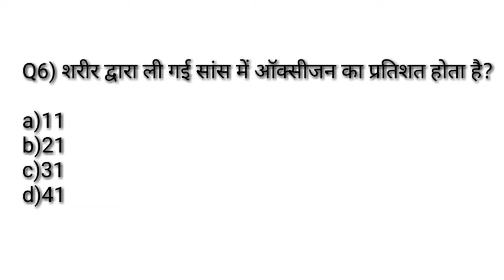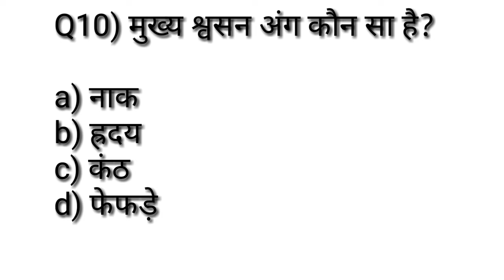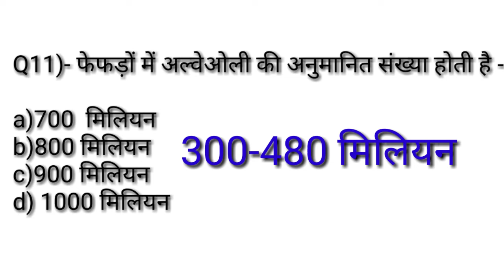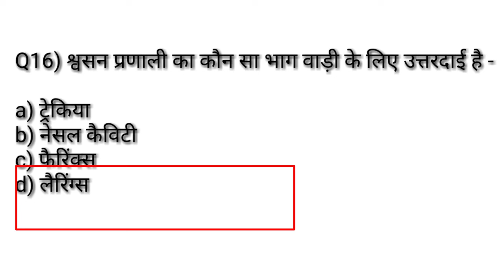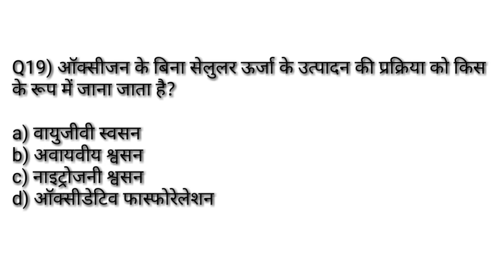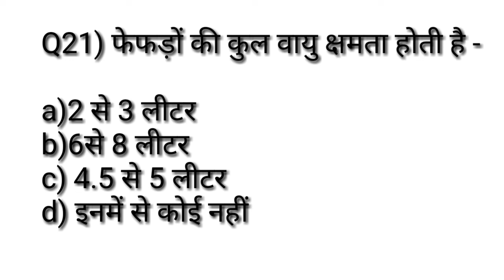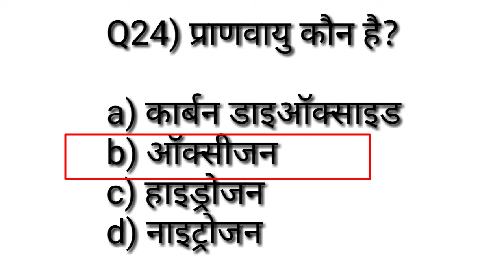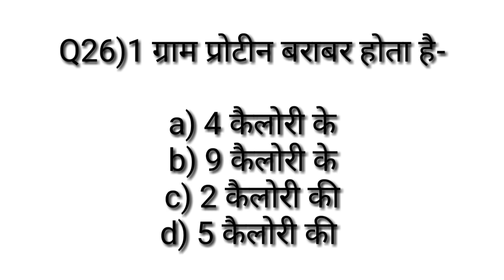Physical education previous year MCQ सीरिज -6/ श्वसन तंत्र /Practice paper TGTPGTLTKVSNVSPTIUGCNET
Hi